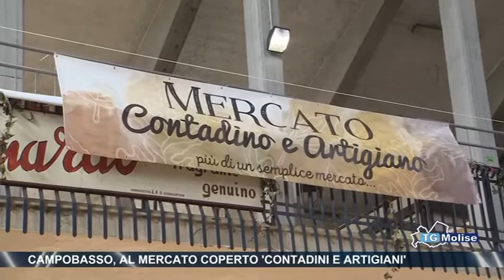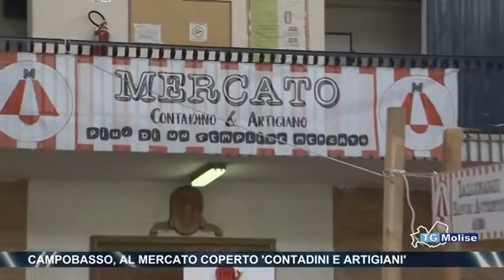Campobasso, al mercato coperto 'Contadini e Artigiani'